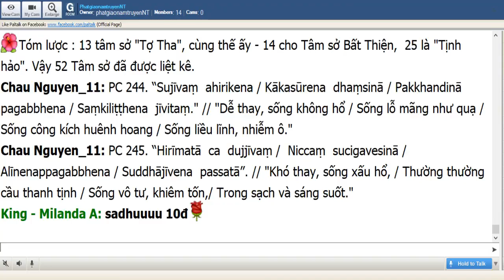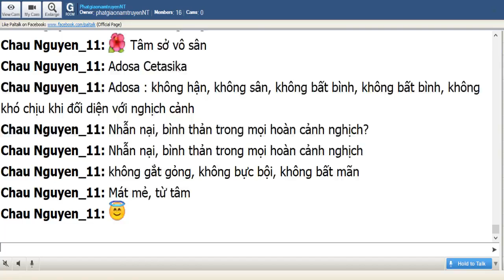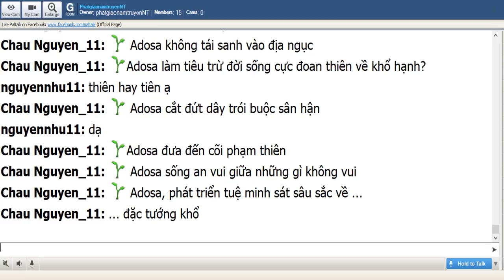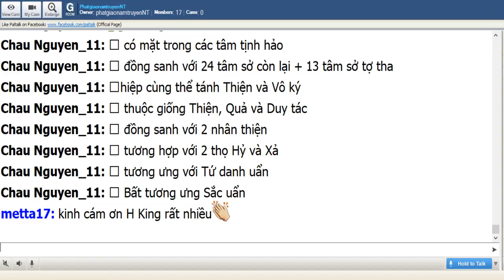58_NguyenNhuKyVien-ViDieuPhap-King Milanda (Buổi 58) Thứ Sáu Jan 17-2020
58_NguyenNhuKyVien-ViDieuPhap-King Milanda (Buổi 58) Thứ Sáu Jan 17-2020